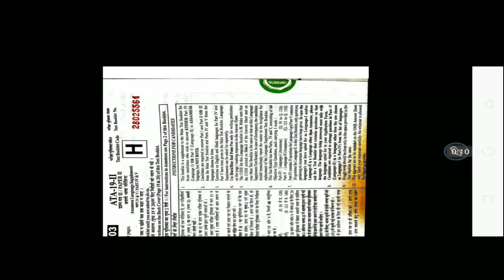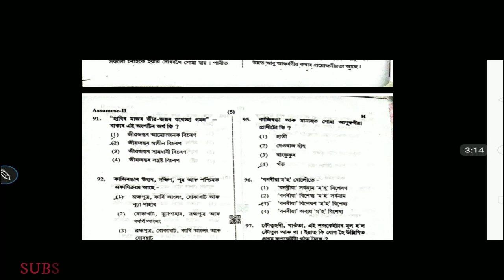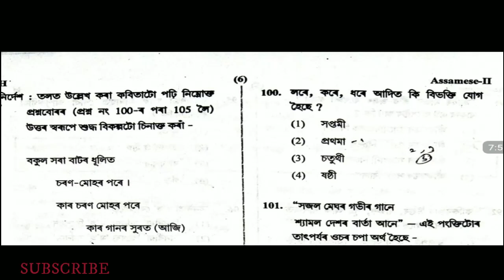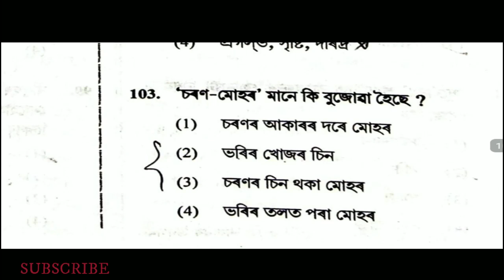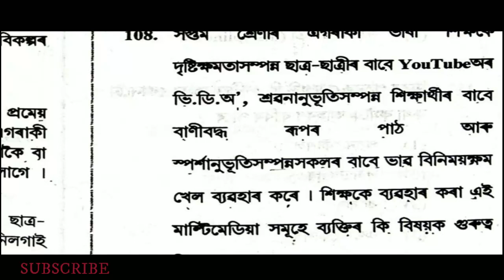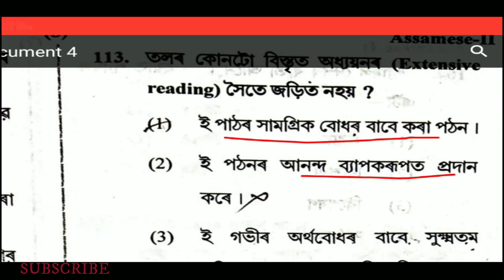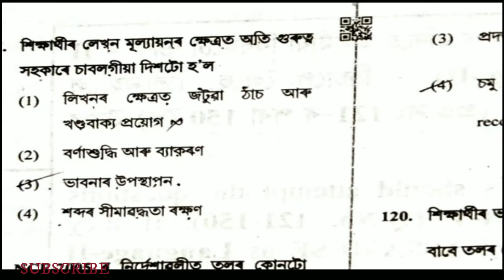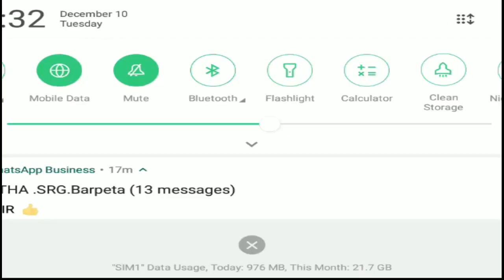Answer Key Paper II Assamese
Unofficial Answer Key.